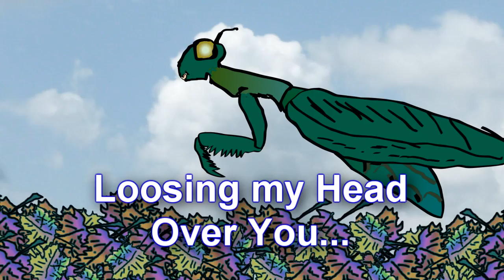My sort of open mic at Parched Eagle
40 second sampling from an open mic "screening" at the Parched Eagle. Instead of actually singing and scaring away the crowd we ran my singing music video's.